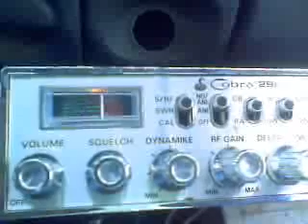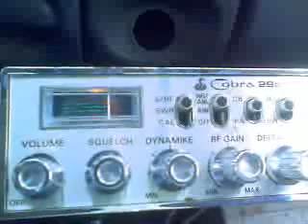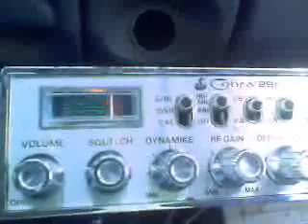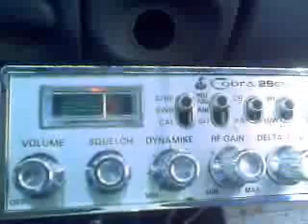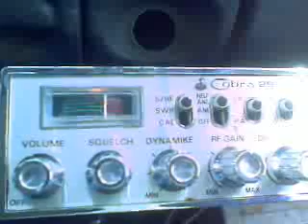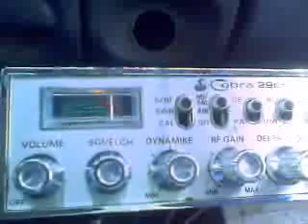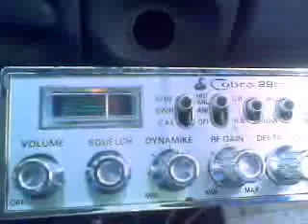Deer SLayer-711VA Tripple 4-Snake Doctor-3-17-2011